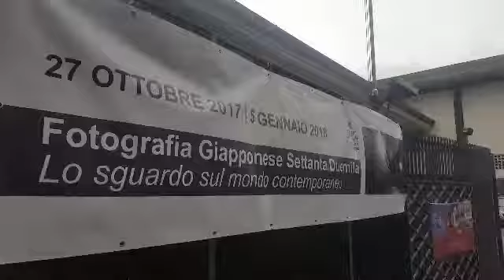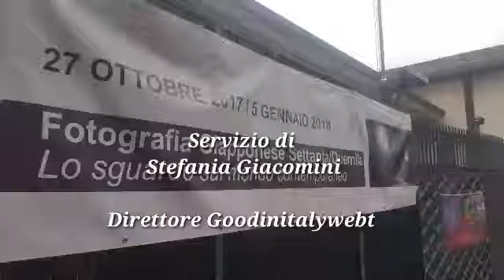La fotografia giapponese Settanta Duemila di Stefania Giacomini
Una mostra fotografica sul Giappone che cambia all' istituto Giapponese di Cultura promossa dalla Japan Foundation